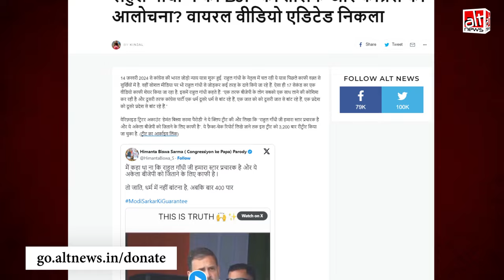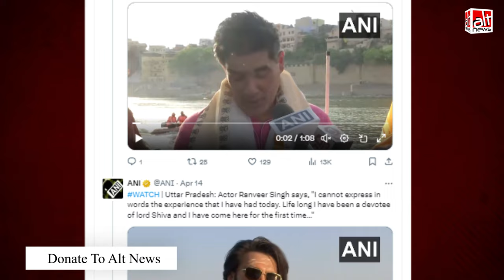Actor Ranveer Singh ने PM Modi की आलोचना की? एडिटेड क्लिप वायरल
A doctored video of actor Ranveer Singh is being shared by users in which he is criticizing PM Modi. The original video -- an interview of the actor by ANI in Varanasi -- has been edited with voice-cloning technology. WATCH